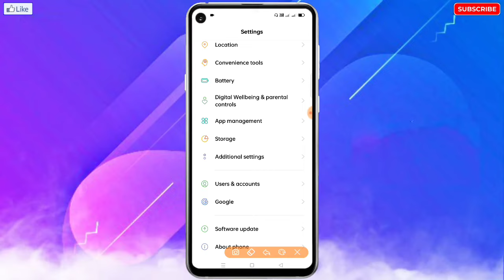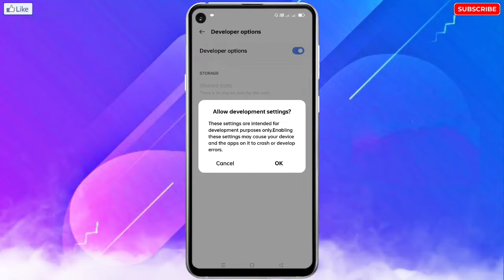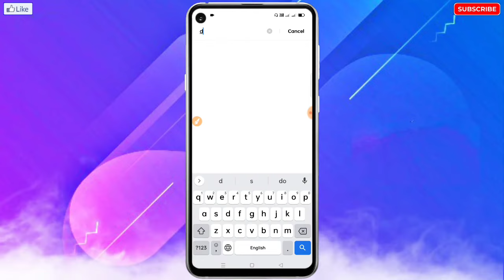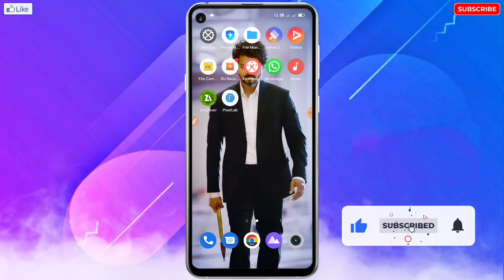Vivo Mobile Me Call Karne Par Screen/Display Band Ho Jata Hai | Vivo Call Screen Off Problem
🔥☞ 𝗛𝗲𝗹𝗹𝗼 𝗗𝗼𝘀𝘁𝗼𝗻 !!!

___________❀ ᴛʜᴀɴᴋ ʏᴏᴜ.❀___________